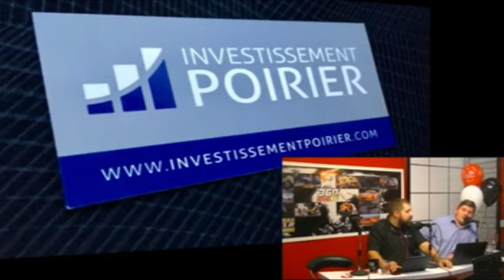L'entracte Sportif 10 novembre 2016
Première émission l'année,  animé par Yanick Bibeau et ses collaborateurs, Kevin Lusignan,Kevin Arseneault, Francis Marquette, Jeff Rivard qui nous parle que de sports.